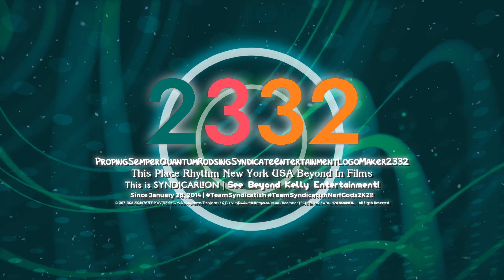Jost 4.0 X Citrica 1.5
Android
Sony Xperia Pro 1 5G:

Computer
ASUS PC Book:

Camera
Rode Smartlav
DJI OM5
SanDisk 1TB

Video Editing
Kinemaster
CyberLink
PowerDirector
Filmora
Adobe Creative Suite
iMovie

Live Stream
Camerafi

Camera Recorder

Video Editing
Kinemaster
CyberLink
PowerDirector
Filmora
Adobe Creative Suite
iMovie

Live Stream
Camerafi

Camera Recorder